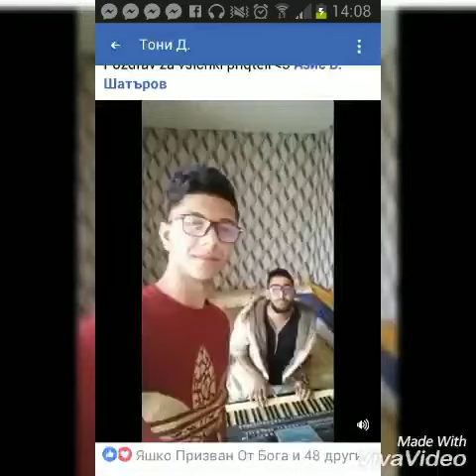Azis - Molinav tut Devla / Азис - Молинав тут Девла(live guitar)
Слава на Исус!